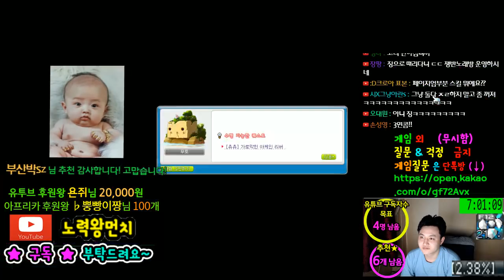플레임위자드★츄츄아일랜드★길뚫는 영상 [메이플스토리 먼치]